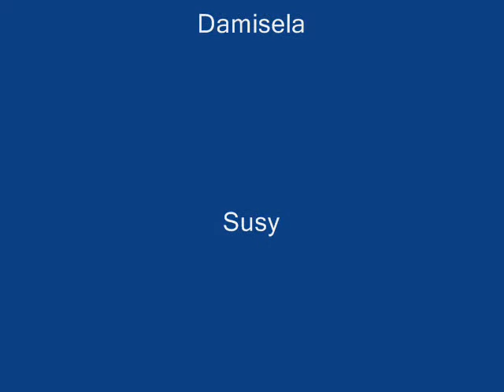G_Rodz Halloween 08 Primer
G_Rodz Halloween 08 Primer at JL Audio